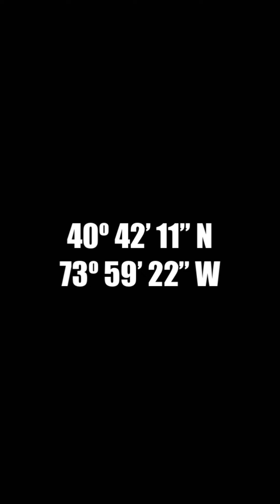Deep Sea new set // Nuevo set para Deep Sea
Desmontaje y montaje Deep sea.